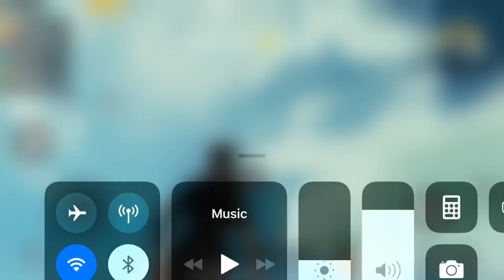Happy bday (PUBG MOBILE)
It s been one year of me playing this game